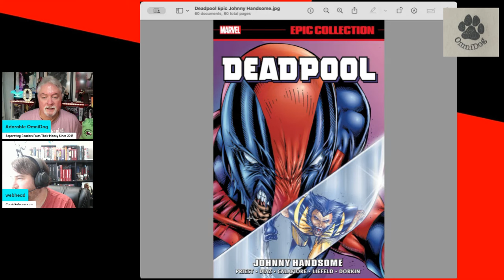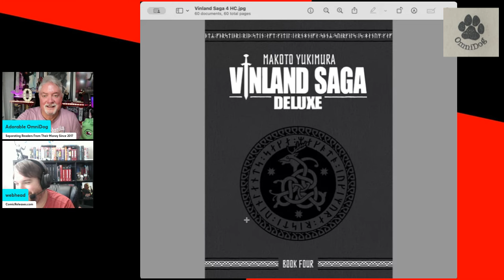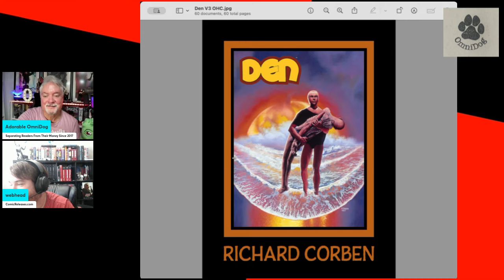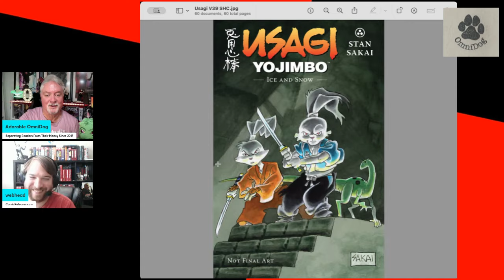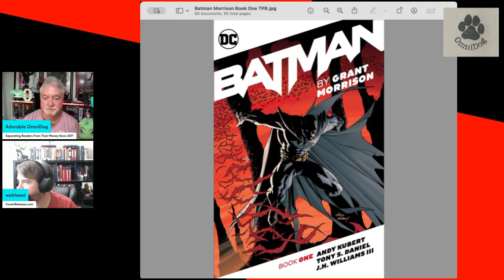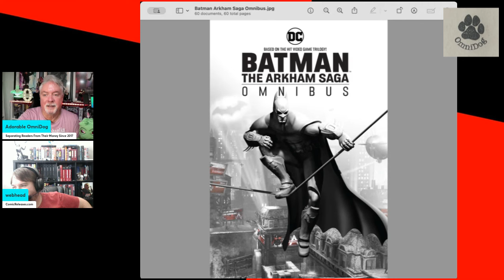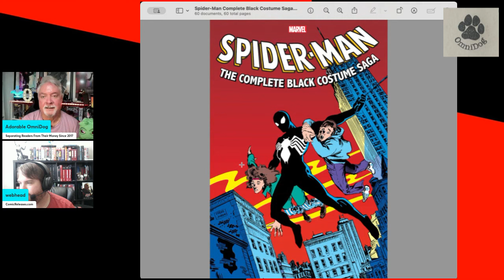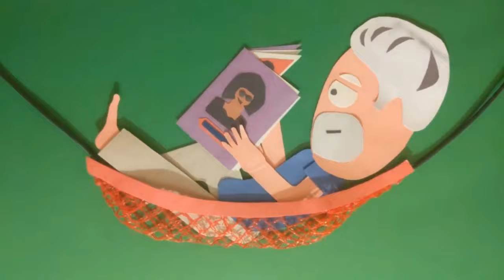Essential Collected Editions for September 2024